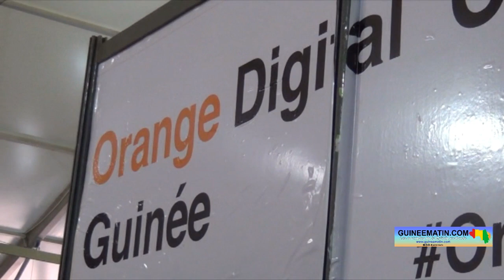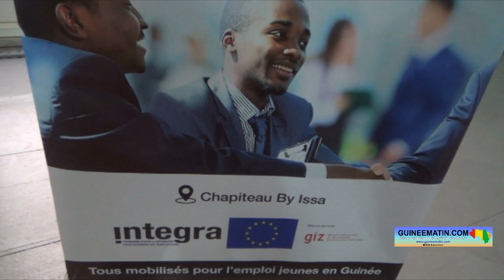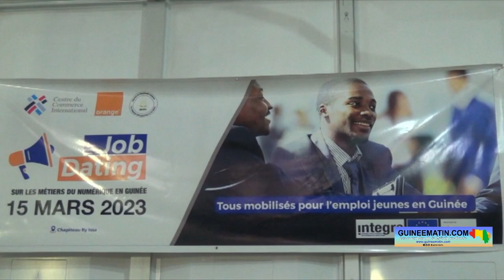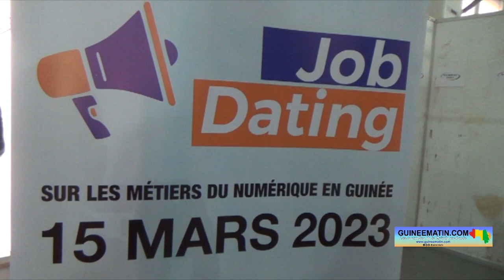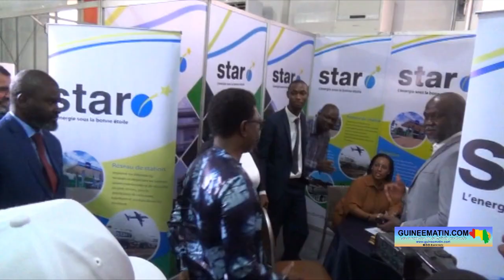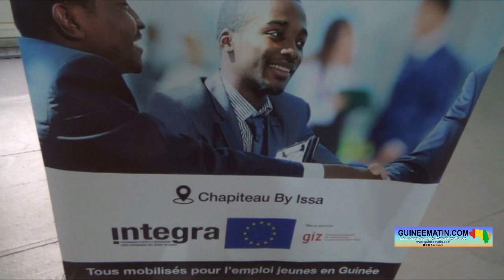Orange Digital Center lance la 1ère édition du job Dating pour débusquer des compétences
La 1ère édition du Job Dating sur les métiers du numérique a ouvert ses portes ce mercredi, 15 mars 2023, à Conakry. Une initiative d’Orange Digital Center en collaboration avec l’ITC à travers son programme INTEGRA, en partenariat avec le Ministère de l’Enseignement Technique, de la Formation professionnelle et de l'Emploi. Ce job Dating est une opportunité pour les étudiants et les diplômés de s'exprimer sur le marché de l’emploi, de rencontrer des employeurs afin de faire valoir leurs compétences et expériences.

Selon nos informations, le job Dating constitue un format de recrutement innovant, dynamique qui se prête particulièrement au secteur des technologies numériques où la demande de talents qualifiés est élevée.

Le directeur général d’Orange Guinée, Ousmane Boly Traoré, a déclaré l'engagement de son entreprise à aider la Guinée dans le secteur de développement des compétences. « Orange digital center, créé depuis 2022, reste un pilier ou veut rester un pilier d’accompagnement aux autorités de la République de Guinée, de contribuer assez modestement à l'insertion des jeunes et à la possibilité de leur permettre de créer leurs propres entreprises au niveau de la République de Guinée et de devenir eux-mêmes employeurs. Nous ne ménagerons aucun effort au niveau d'Orange Guinée dans ce domaine là pour aider à l'essor économique dont la République de Guinée a tant besoin afin de magnifier notre ancrage au niveau de la République de Guinée », a-t-il indiqué.

Avec la croissance rapide des technologies de l'information et de la communication, le numérique est devenu l'un des secteurs porteurs d'emplois pour les jeunes. La promotion de ce secteur peut aider à améliorer l'efficacité des entreprises guinéennes, à stimuler la croissance économique et à renforcer la compétitivité du pays sur la scène internationale, disent les organisateurs.

Raphaël DARD, responsable du programme des solutions formation au sein de ITC INTÉGRA, a défini ce qui attend les jeunes chercheurs d'emploi par rapport à cette initiative. « Comme vous le savez, le projet INTEGRA vise à faire que la jeunesse reste en Guinée et contribue par là à renforcer son dynamisme économique. De la formation à l'emploi, il y a un pas. Il faut encore être en mesure de contacter les employeurs, d'être exposé au secteur privé et de savoir se présenter et convaincre. Dès lors, on peut apporter une valeur ajoutée à l'employeur. Arrivé à terme de ce long projet intégra, il apparaît logique que nous utilisions ce format efficace et dynamique et nous l'espérons efficient ».

La première édition du Job Dating est financée par le programme INTEGRA de l’Union européenne. Raymond LARASTE, chef de la section gouvernance de la délégation de l'Union européenne en Guinée, a dit que le job Dating est mis en place en faveur des jeunes. « Vous arrivez préparés, motivés, et CV en mains, et je vous en remercie. Grâce à l'appui de l'Union européenne, via le programme INTEGRA, vous avez aujourd'hui la possibilité de rencontrer une cinquantaine d'entreprises recruteuses du secteur privé, ainsi que des agences gouvernementales aux besoins en numérique avéré. C'est le moment de briller, de faire valoir vos talents, vos parcours individuels, vos motivations propres, afin de créer cette impression positive, forte, qui aboutiront à un deuxième entretien, et, nous l'espérons de tout cœur, à une opportunité d'emploi. Ce job Dating est pour vous, profitez-en pleinement ».

Le Ministère de l'Enseignement Technique, de la Formation professionnelle et de l'Emploi est partenaire de l'initiative job Dating. Le chef de ce département, Alpha Bacar Barry, a développé la vision de la Guinée dans le digital. « La vision sur ce que nous devons être en tant que nation liée au digital, cette vision, elle est claire. Nous devons participer, en tant que pays africain, à un élan africain de dialogue, de conversation, mais aussi de participation au développement du digital dans le monde, et nous avons des arguments, des arguments sérieux pour cela. Nous sommes africains, et nous avons l'argument de notre culture. Ensuite, nous avons l'argument de notre démographie qui est de plus en plus jeune et qui peut être mise à contribution pour participer à qualifier la force de travail du monde dans le domaine du digital. Nous pouvons aussi être cette usine qui va fabriquer les outils digitaux de demain. Mais pour cela, il faut que nous puissions mettre les fondamentaux en place et cela commence par les compétences. Cela commence par les écoles, cela commence par les formations et cela commence par le perfectionnement », a fait savoir Alpha Bacar Barry.

Grâce au job Dating, de jeunes talents de Conakry et de l'intérieur du pays, dont de nombreuses femmes, vont rencontrer des recruteurs d'entreprises dans un échange gagnant-gagnant, pour trouver un emploi pour les premiers et pour renforcer leurs équipes avec des jeunes talents pour les seconds.